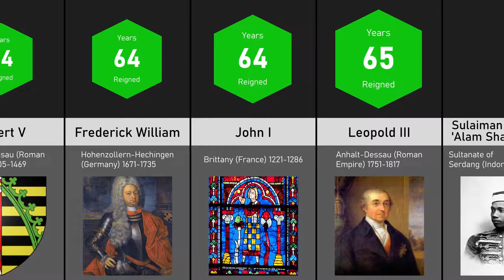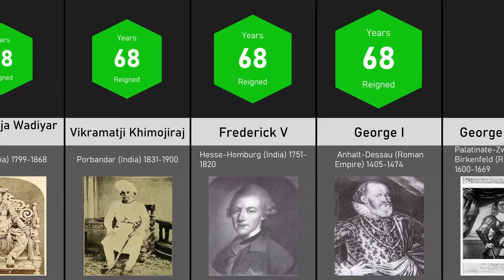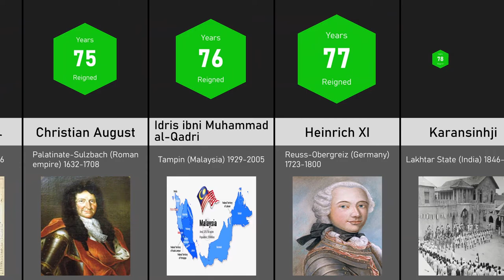Comparison: Longest reigning monarchs | Rulers who ruled for the longest period of time.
In this comparison video, We have ranked top 50 longest-reigning monarchs in history. Some people don't even live for that long time about which these rulers have ruled.

This probability comparison/comparison video is made based on relevant sources, numbers, and facts listed that might not be up to date and might be subjected to some degree of error.